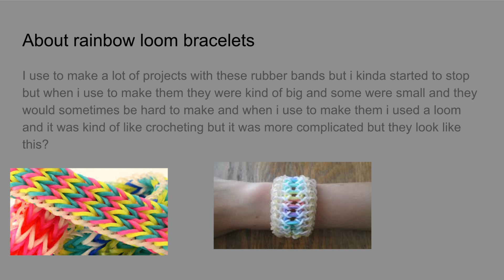Bracelets by Pyeriah Begaye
MVM